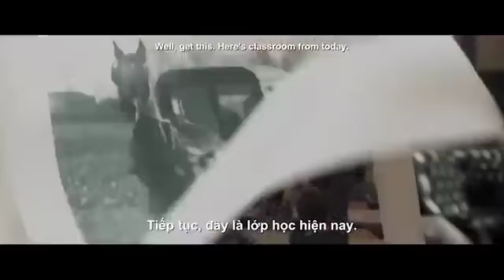Đây có thể là video về giáo dục hay nhất mà bạn từng xem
Tài liệu tham khảo bổ ích cho mọi phụ huynh học sinh!